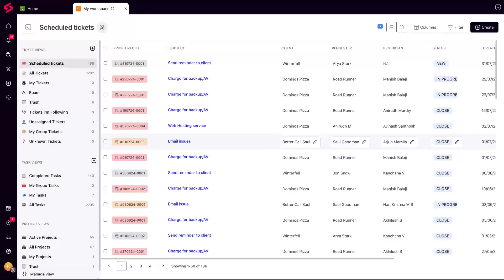Time Duration in Drop-down (UX enhancement)